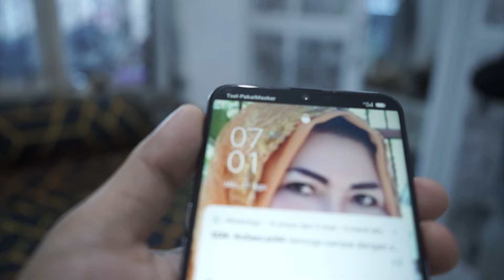BALAPAN GOKART DI CPI MAKASSAR! - RASYAH VLOG